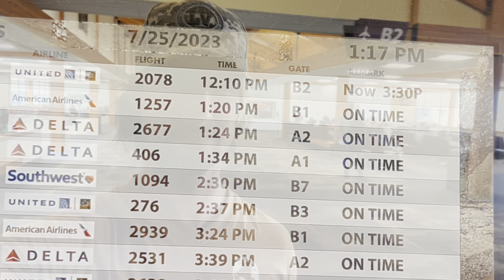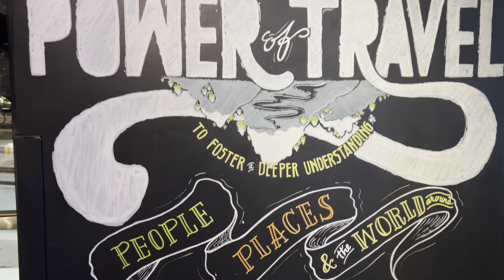Weltreise 🌍 VLOG #124 Ich war noch niemals in ...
🥳 Ein weiteres Video für dich!

❗️Wissenswertes zu diesem Video:
Ich lasse den Yellowstone Nationalpark hinter mir und fliege nach New York. Dies ist auch die letzte Etappe der Weltreise.

🌍 WARUM DIESER KANAL?
❓ Du bist in der Schule, im Studium, der Ausbildung oder kurz vor deinem DZE
❓ Du planst eine Weltreise, weißt aber nicht wo du anfangen sollst
😐 Ich verstehe dich. Mir ging es genau so.

👍Auf diesem Kanal geht es um die Planung und Vorbereitung deiner Weltreise.
Und wenn ich unterwegs bin,  nehme ich dich mit und du erhältst spannende Einblicke in meine Weltreise.